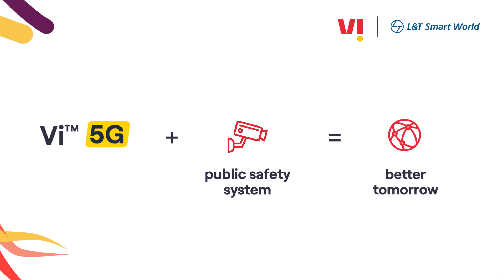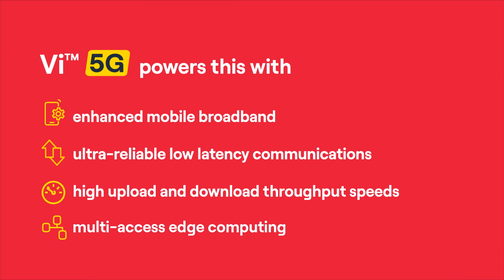Making cities safer and smarter with Vi 5G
Vi 5G powers L&T’s Public Safety system to strengthen every citizen’s safety and security. See how this solution responsibly ensures the safety of every citizen and enables smarter cities, by leveraging the power of technology